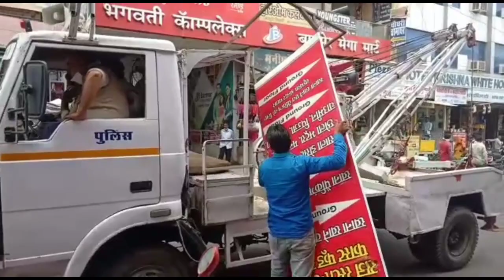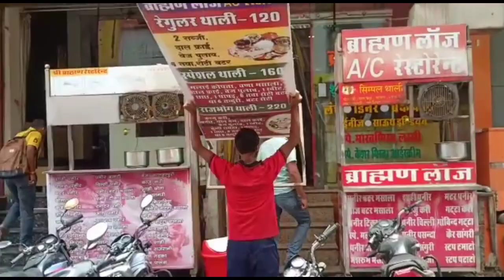बाड़मेर। कल से नगर परिषद चलाएंगी अभियान शहर की मुख्य बाजार सहित सड़के होगी अतिक्रमण मुक्त।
बाड़मेर शहर के बाजारों में दिनों दिन बढ़ रहा अतिक्रमण वाहन चालकों और राहगीरों के लिए बड़ी परेशानी बनता नजर आ रहा है. मुख्य बाजारों में दुकानदारों द्वारा अपनी दुकानों के मनमर्जी से किए गए अतिक्रमण से जहाँ शहर की यातायात व्यवस्था दिनों दिन बदहाल होती नजर आ रही है. वहीं दुकानों के काफी आगे तक फैला रखे सामान से शहर के मुख्य बाजार अब संकड़े होते जा रहे है. ऐसी स्थितियों के बीच शनिवार को नगर परिषद और यातायात विभाग ने संयुक्त अभियान चलाकर दुकानों के आगे अतिक्रमण करने वाले दुकानदारों को सामान दुकानों के अन्दर रखने की हिदायत दी. नगर परिषद राजस्व निरीक्षक विशनसिंह के नेतृत्व में नगर परिषद की टीम ने यातायात क्रेन के साथ मुख्य बाजारों का जायजा लिया और दुकानदारों को दुकानों के बाहर रखे सामान, होर्डिंग्स, छज्जे हटाने की हिदायत देते हुए सोमवार से कार्यवाई के लिए आगाह किया। नगर परिषद की टीम ने स्टेशन रोड़ पर कई जगह दुकानों के बाहर रखे होर्डिंग्स को भी जब्त किया।  इस दौरान यातायात कर्मियों ने क्रेन वाहन के माध्यम से एनाउंसिंग कर दुकानदारों को अपना सामान दुकानों के अंदर लेने की अपील की. नगर परिषद राजस्व निरीक्षक विशनसिंह ने बताया कि मुख्य बाजारों में दुकानदारों ने अपनी दुकानों के आगे काफी बाहर तक सामान फैला रखा है. इसके अलावा होर्डिंग्स, छज्जे की वजह से भी बाजारों में अव्यवस्था हो रही है. ऐसे दुकानदारों को अतिक्रमण हटाने की हिदायत दी गई है. सोमवार तक अतिक्रमण नहीं हटाए जाने पर अभियान चलाकर नगर परिषद द्वारा ऐसे दुकानदारों के खिलाफ कार्यवाई की जायेगी।

गौरतलब है कि शहर के मुख्य बाजारों में दिनों दिन बढ़ रहे अतिक्रमण से बाजारों में पल पल जाम जैसे हालात बन रहे है. दुकानों के काफी आगे तक फैले सामान के कारण खरीददारी के लिए आने वाले लोग अपने वाहनों को निर्धारित पट्टी के बाहर खड़ा कर देते है. जिससे बाजारों में आवाजाही करने वाले राहगीरों एवं वाहन चालकों को काफी परेशानियों का सामना करना पड़ रहा है. शहर के स्टेशन रोड़, माल गोदाम रोड़, तेलियों की गली, चौहटन रोड़, सदर बाजार में जगह-जगह दुकानदारों ने अपनी दुकानों के आगे करीब 5 से 8 फिट का अतिक्रमण कर रखा है. ऐसे में नगर परिषद और यातायात विभाग ने ऐसे दुकानदारों को समझाइस कर अतिक्रमण हटाने की हिदायत दी है. वहीं सोमवार तक अतिक्रमण नहीं हटाए जाने पर जुर्माना वसूलने के साथ सामान जब्त करने की चेतावनी दी है. अब देखने वाली बात यह होगी कि सोमवार को नगर परिषद अतिक्रमी दुकानदारों के खिलाफ क्या कार्यवाई अमल में लाता है?